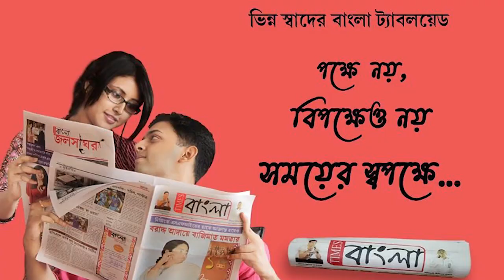ফের ঊর্ধ্বমুখী গ্যাসের দাম, বর্তমানে একধাক্কায় বানিজ‍্যিক গ‍্যাসের দাম বাড়ল ১০৮টাকা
ফের ঊর্ধ্বমুখী গ্যাসের দাম, বর্তমানে একধাক্কায় বানিজ‍্যিক গ‍্যাসের দাম বাড়ল ১০৮টাকা, মিষ্টির দোকান হোটেল রেস্তোরার মাথায় হাত